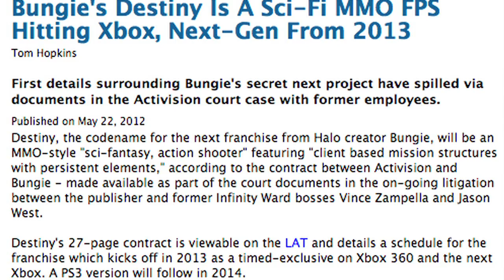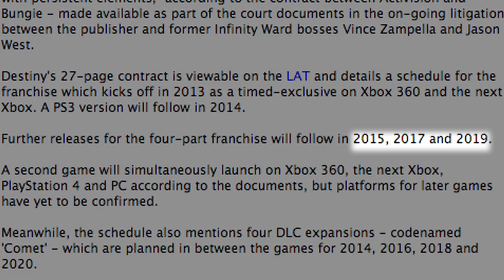The Rumour Mill - Bungie Destiny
Bungie Destiny Rumour Round Up: Destiny is the upcoming four-part series that's the next step for Halo developer Bungie, but how much do we actually know? Join Dave as we investigate what's in store from one of the most enduring and critically revered game developers in the business today, in our Bungie rumour round up.